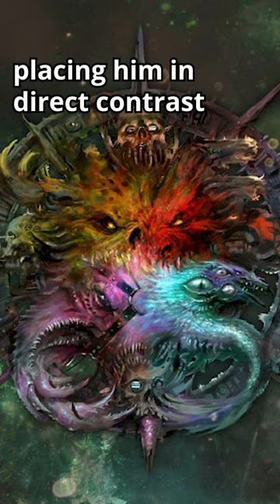History of the Emperor - Warhammer 40k Lore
Who is he really and where does he come from?